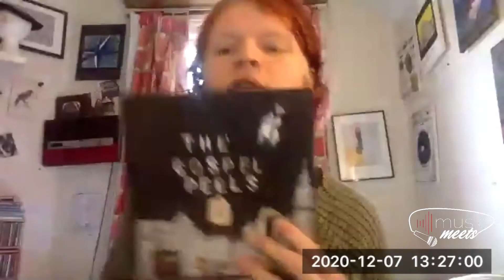RAW Music Meets: King Nun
Combining ‘complex lyricism and a mutating, tradition-be-damned approach to rock music’s typical sonic palette’ King Nun have just released their debut album: Mass.  Theo from the group chats with us about all things King Nun and the ‘The Gospel Peels’.